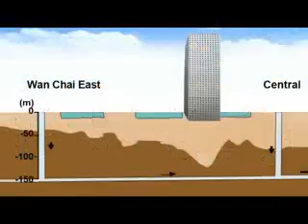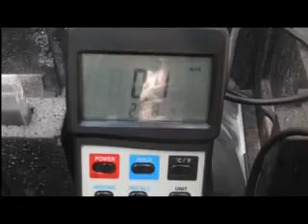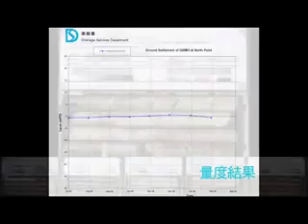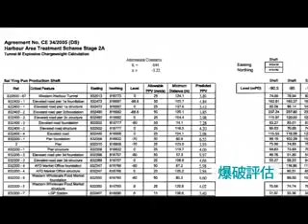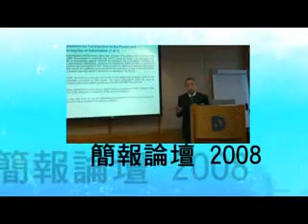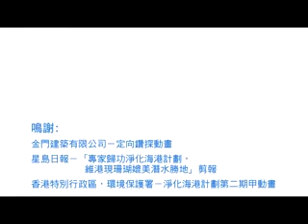淨化海港計劃第二期甲污水輸送系統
HATS Stage 2A Sewage Conveyance System